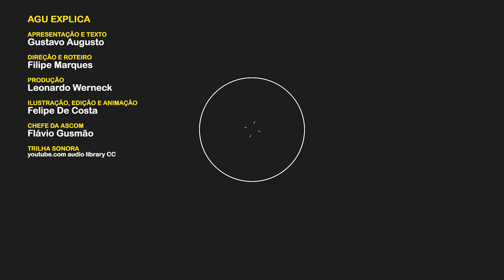AGU Explica - Proporcionalidade